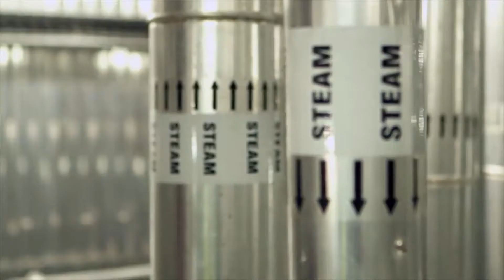Non-recyclable rubbish - where's it taken and what's it turned into?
Film about what happens to non-recyclable rubbish after its been collected from households in the London Boroughs of Croydon, Kingston, Merton and Sutton.